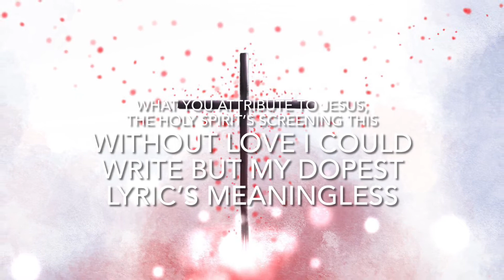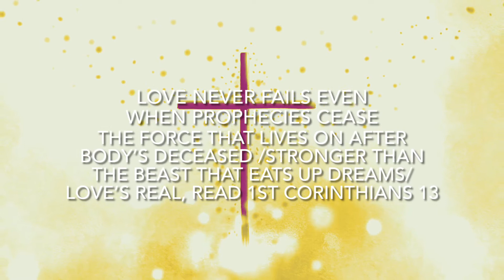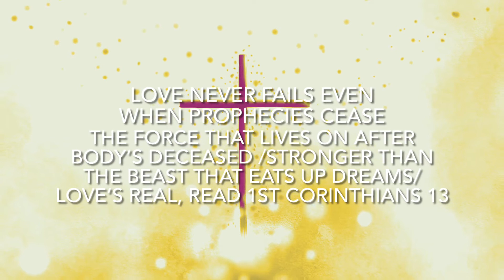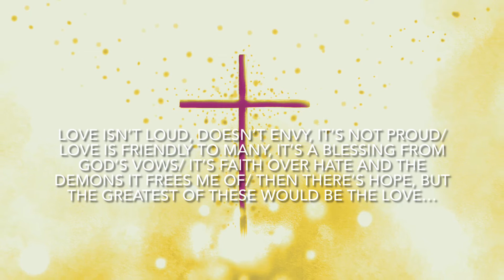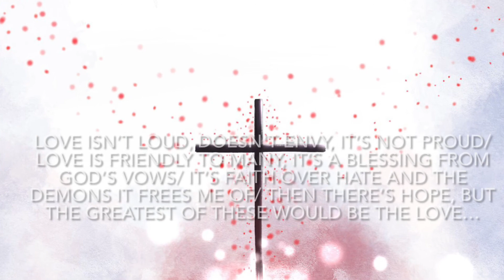Love is a Verb feat Doc Whisper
Love is a Verb
A three way collab

Beat and flows by Doc Whisper and Jonzoo
Art by Hero Granada

Happy Easter fam. He is risen!